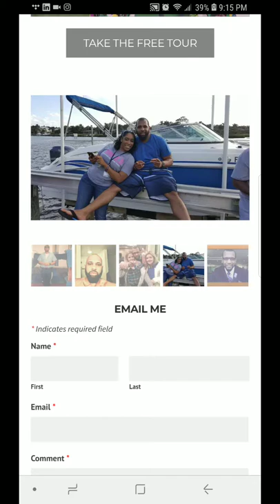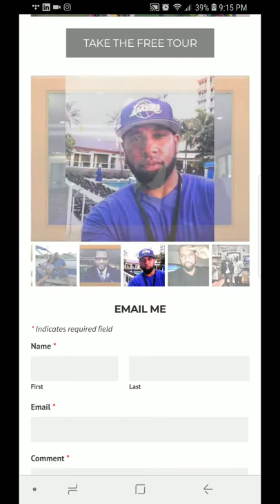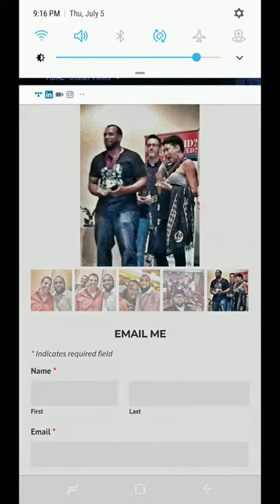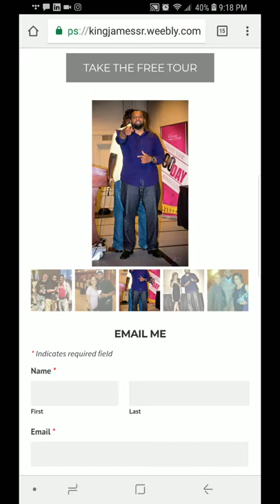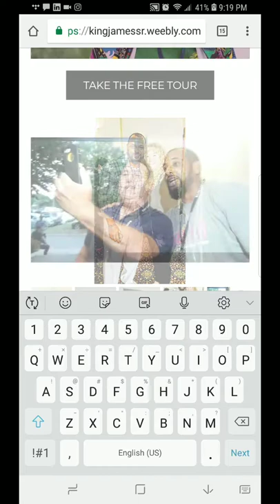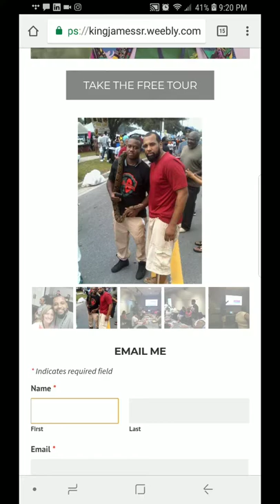Riding to Nipsey Hussle.... | Iconz Global Network, LLC.